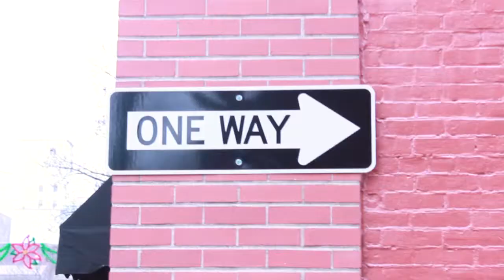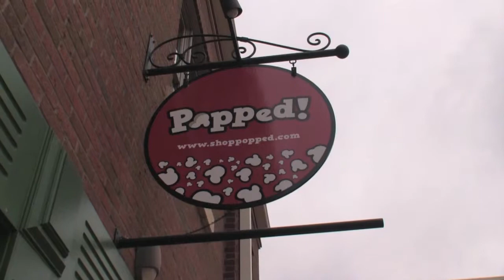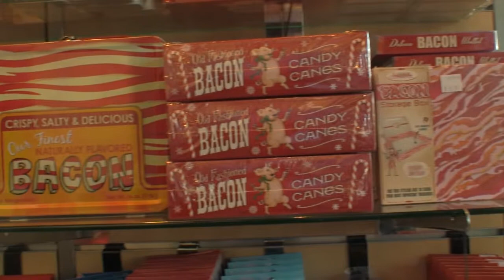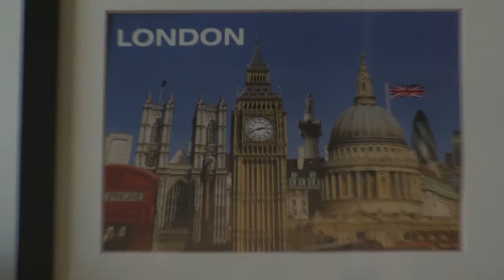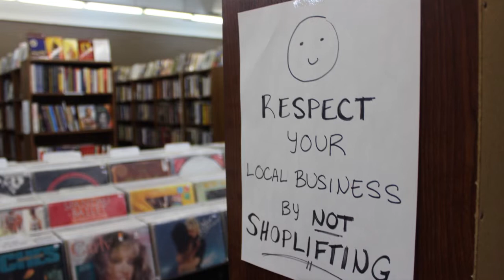Broadcast Doc - Final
A (final project) trailer for a Doc for Broadcast Documentary.